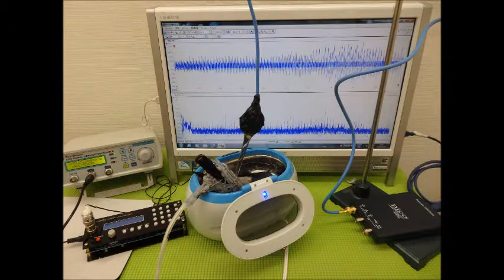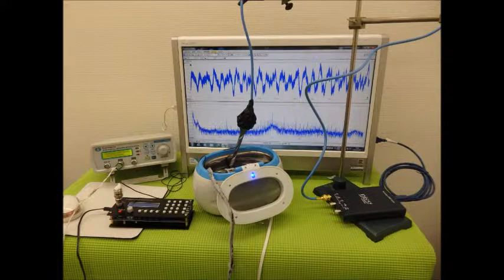超音波実験写真（超音波研究に関するスライドショー）